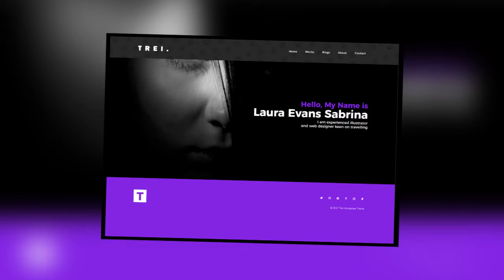Trei Minimalist Portfolio Theme for Freelancers + Download